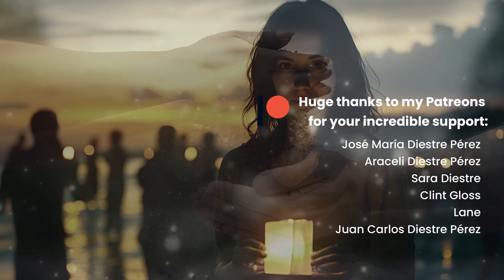Strings of Hope | Emotional Neoclassical Music | Creative Commons CC BY 4.0 | Muted Symphony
I’m re-uploading Strings of Hope, now accompanied by a beautiful new video to give it a fresh look and feel. This inspiring cinematic piano and chamber strings piece is perfect for motivational videos, films, presentations, corporate projects, and more.

Enjoy this renewed visual experience!

Strings of Hope by Jesús Diestre Pérez (Muted Symphony)